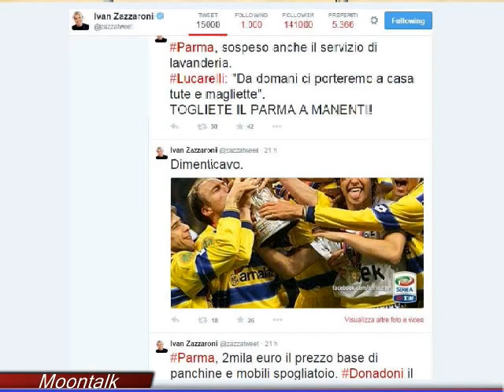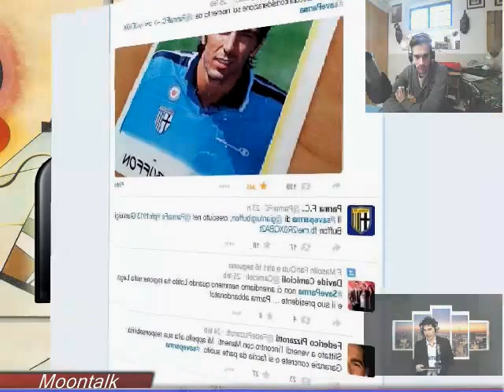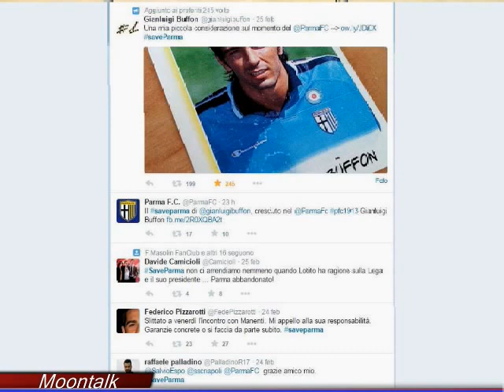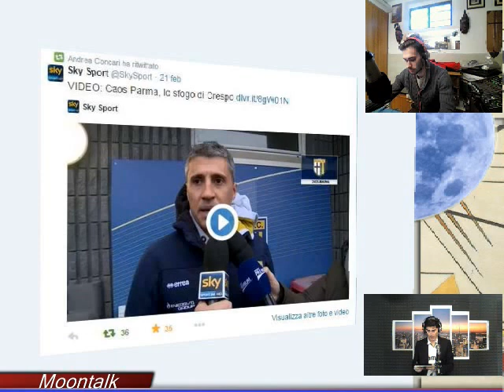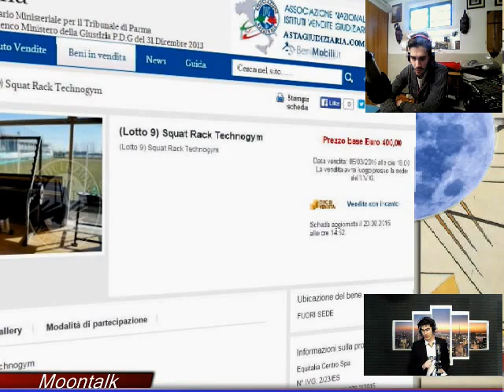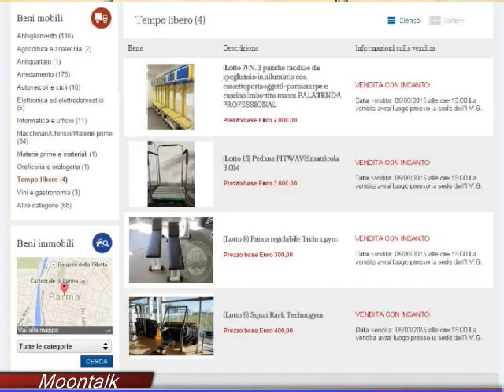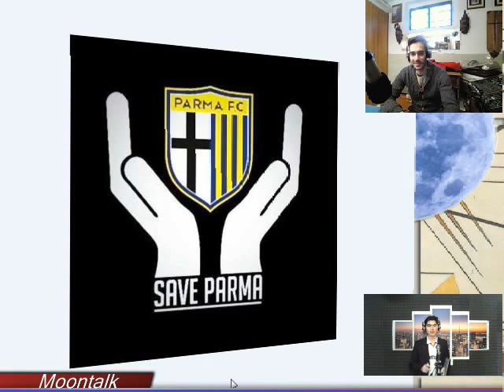saveparma puntata 2, petizione di Asprilla, sfogo di Crespo e Melli, GhirardivsTaci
Temi trattati:
-Tino saveparma petizione
-Crespo, docce, avanti a spese personali, «È difficile mettere tutti nelle condizioni di star bene quando vedi la gente molto triste. Quando sono arrivato io questo centro sportivo nemmeno c'era. L'ho visto costruire mattone dopo mattone e il primo gol qui l'ho segnato io. Vederlo così allo sbando, nelle mani di non so chi, è veramente molto dura a livello sentimentale. Se siamo arrivati a questo punto sicuramente ci saranno le istituzioni che avranno avuto delle garanzie, ma voglio vederle queste garanzie. Com'è stato possibile iscrivere una squadra che non arriverà a fine campionato? Qualcuno deve prendersi le responsabilità, le istituzioni per prime».
-melli sfogo (soldi prestati+crisi da Ostuni+metà novembre avvisati da ghirardi che non pagava più-donadoni anticipa i soldi-lucarelli dice che la lavanderia la fanno a casa
-indagine penale per bancarotta fraudolenta
-ghirardi rivalsa su Taci per il contratto
-manenti in slovenia a spese del parma
-basta giocare finche non si arriva ad un compromesso soddisfacente per il parma
-Covisoc aveva avvisato la figc in aprile ma hanno finta di niente, dimissioni Abete molto facili, successore Carlo Tavecchio come parafulmine forse per sentore che stesse per saltare tutto?